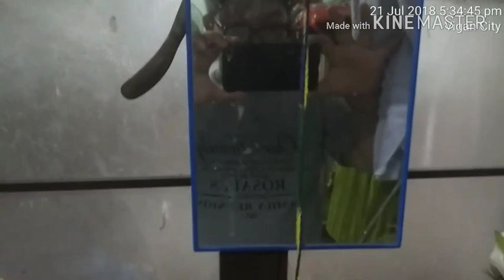WHAT'S INSIDE ON MY BAG (HAHAHA KAINTI ANG LAMAN)